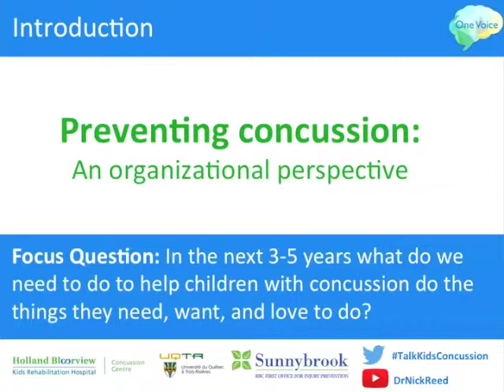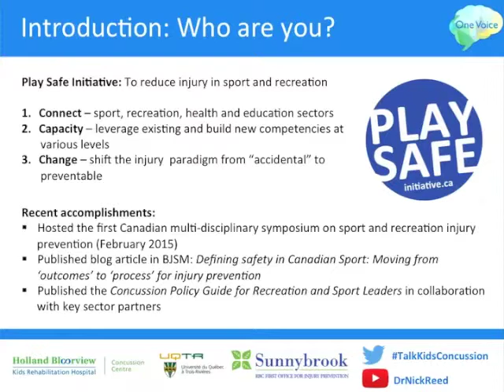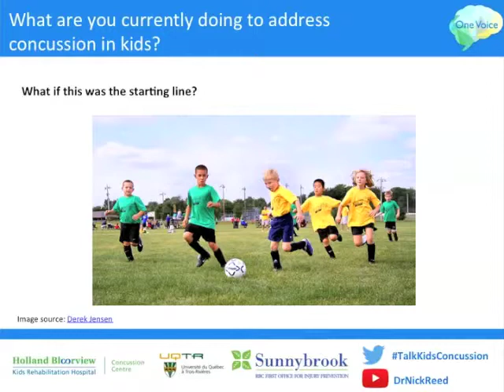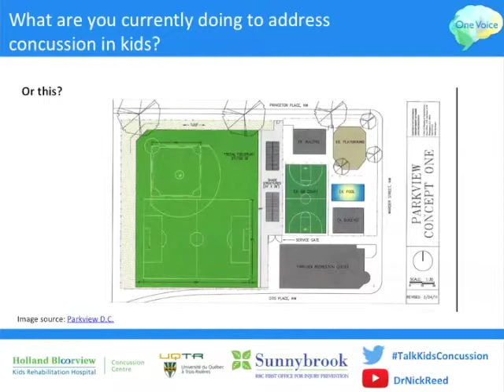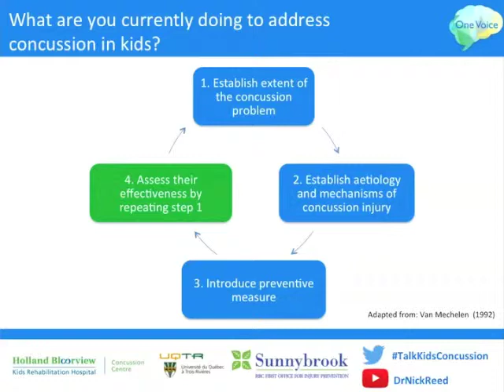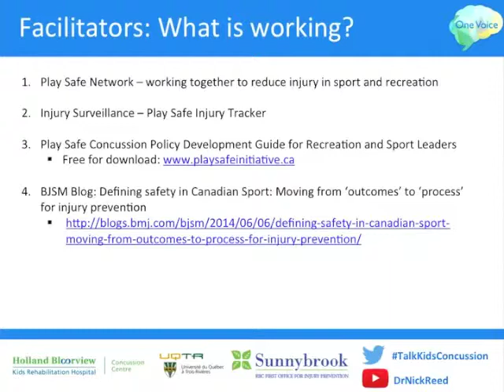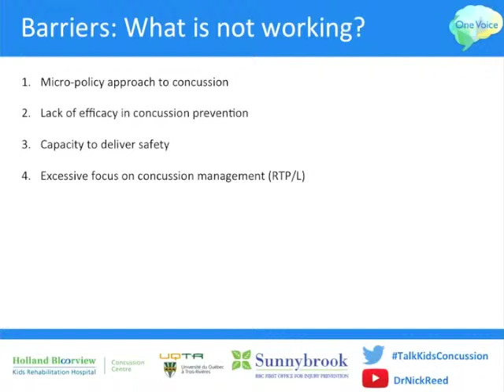Concussion Education, Brandy Tanenbaum (Series #4)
Title: Concussion Education, An Organization Perspective
Speaker: Brandy Tanenbaum
Organization: Play Safe & Sunnybrook Health Sciences Centre, RBC First Office for Injury Prevention